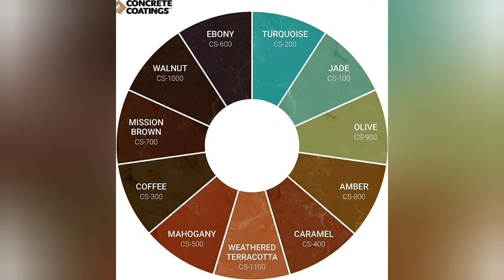concrete coating services promo vid